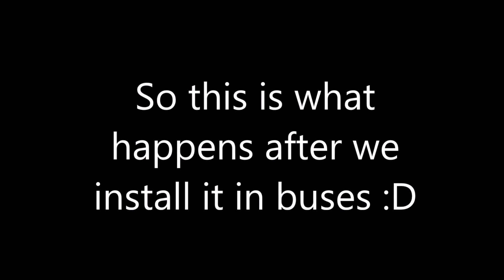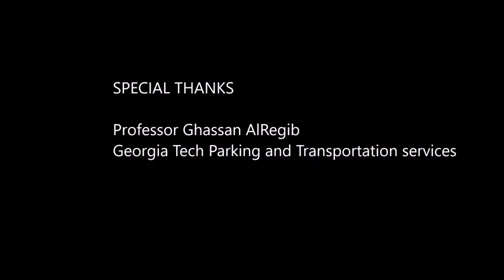ECE6258 Fall2017: Automating Flux Calculation In A Georgia Tech Stinger